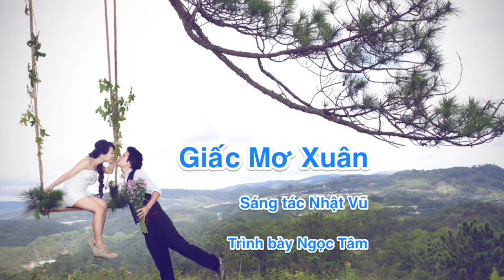Giấc Mơ Xuân - Ngọc Tâm - Nhật Vũ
Giấc Mơ Xuân
Sác tác - Nhật Vũ
Ca sĩ: - Ngọc Tâm
Hoà âm: Mai Đức Vinh

Ca Từ

Trong nắng mai vàng rực rỡ mùa xuân
Bầu trời xanh lơ điểm áng mây hồng
Em ước mộng đẹp đôi ta tràn nắng ấm,
Để người em yêu sẽ về sống bên em

Xuân đến đây rồi em nhớ gì không
Từng ngày em trông, từng tháng em chờ
Em ngắm làn mây bay thương bờ tóc rối
Nụ cười trên môi đã vắng xa từ lâu

ĐK:
Này anh yêu ơi,
Mùa xuân đã đến ngập trong nắng vàng
Trong nắng xuân sang,
Ong bướm qua đây ngập trời xuân

Ngày xuân em mơ,
Tình ta sẽ mãi đẹp như nắng vàng
Hạnh phúc em mơ,
Anh với em như cành liền cây

Anh hãy mau về đây với mùa xuân
Về cùng bên em sưởi nắng xuân hồng
Để ngắm bầu trời yêu tràn nắng ấm
Và nét môi cười nở hoa đầu xuân./.